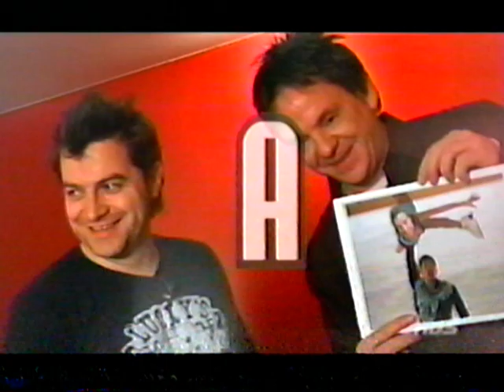Émission Les agents libres : segment #1 avec Patrick Groulx et Mike Ward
Diffusée sur les ondes de RDS.